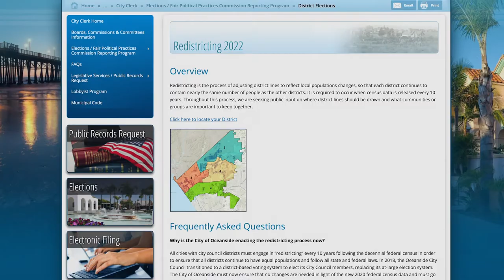Oceanside Redistricting 2022 featuring City Clerk Zeb Navarro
The City of Oceanside will be undergoing its redistricting process for council districts. Between January 12th and March 9th of 2022, the city will hold a series of public hearings and community outreach meetings. This is your chance to be heard and provide input. for information and meeting dates.